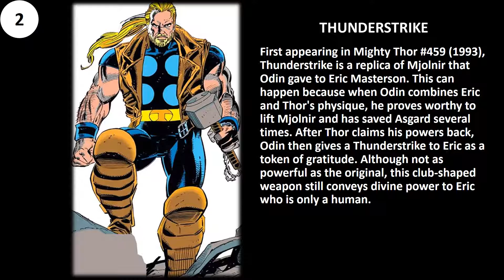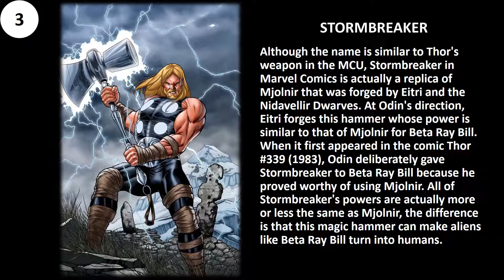ALL MJOLNIR REPLICA IN MARVEL UNIVERSE || THOR WEAPONS MOST USEFULL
Thanks!!